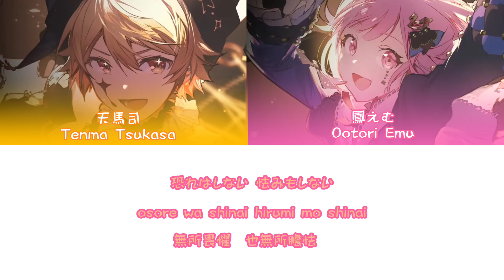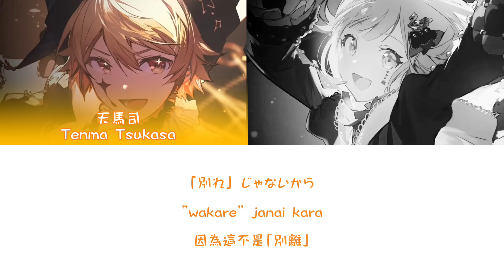Mr.showtime-天馬司×鳳えむ［中文翻譯 /中日羅馬字幕］ Game ver.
another vocal終於來了，但其實我沒有想到這首會是司欸姆的版本